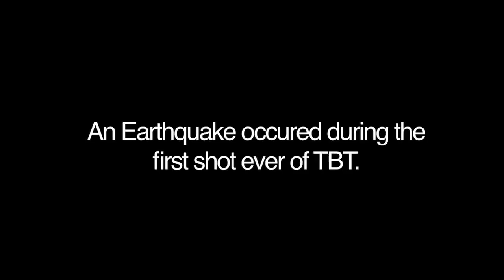Real LA Earthquake During Live TV Show Filming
COMPANY

Gabe, a wanna be action star, and Dave, a half-hearted musician, move to Los Angeles to pursue their dreams.

In today's video, an outtake due to an Earthquake!